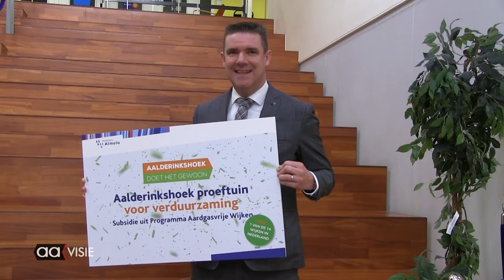Aardgasvrij Almelo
Stappen naar een aardgasvrije wijk worden gemaakt in Almelo.